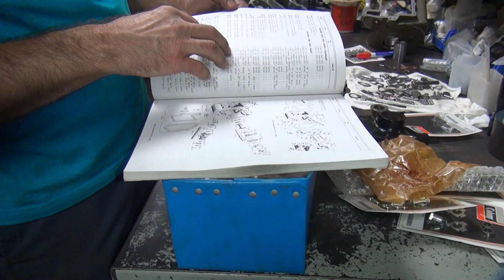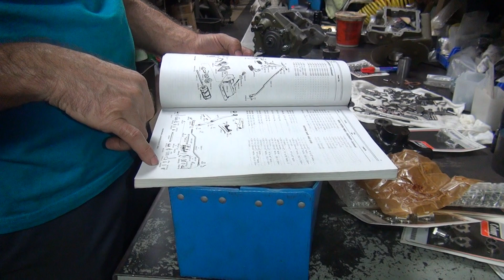1942 wlc wla 45ci #315 nos transmission parts repair rebuild harley reassembly by tatro machine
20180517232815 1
1942 wlc wla 45ci #315 nos transmission parts repair rebuild harley reassembly by tatro machine

I will be adding more parts of the 1942 wlc bike as we restore it to a nice everyday rider type bike. it will be mostly oem stock harley parts but i will be doing upgrades as needed to make it more reliable and faster. need to be able to ride the bike on freeways without being run over.
tatro